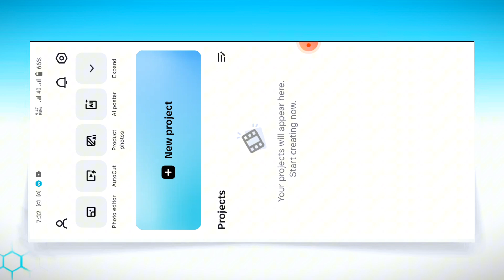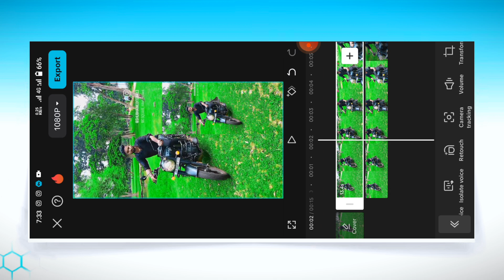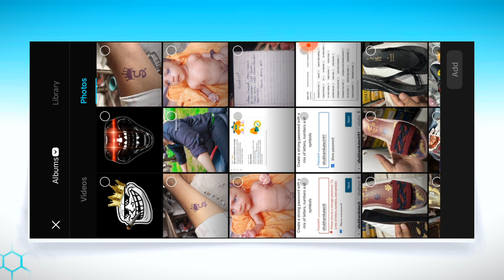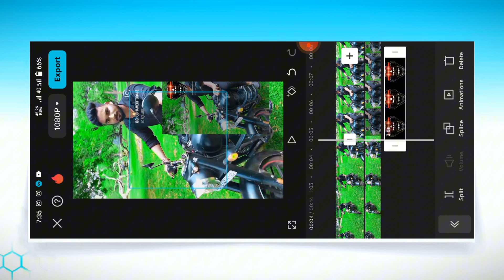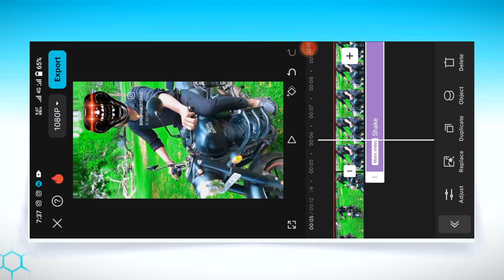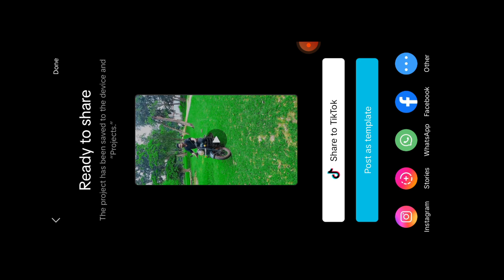Troll Face Video Kaise Banaye |Troll Face Video Editing | Capcut App Se Troll Face Edit Kaise Kare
YOUR QUERIES...

Shubham ka tech
From - Bihar ( India )